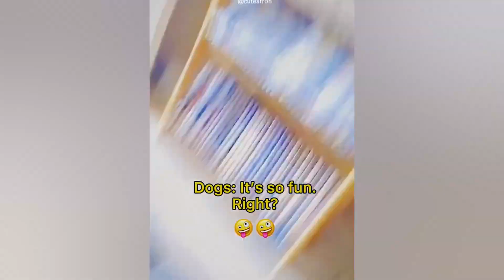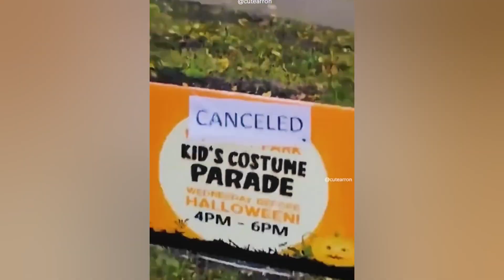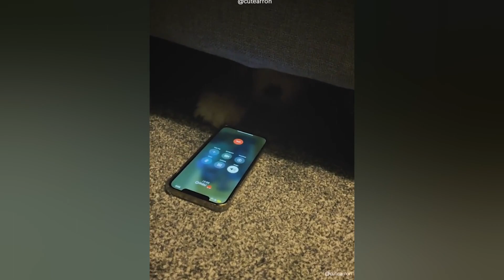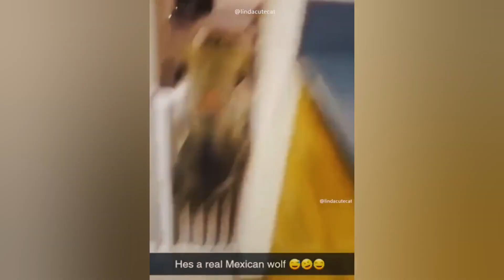Funny Dogs And Cats Videos 2023 👻 - Best Funniest Animal Videos Of The Month #38